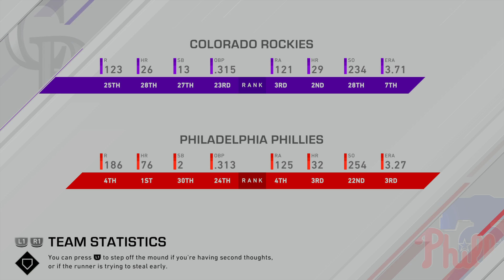MLB the show 20 franchise vs Rockies episode 35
Thank you for helping me reach the 2k subscription milestone.